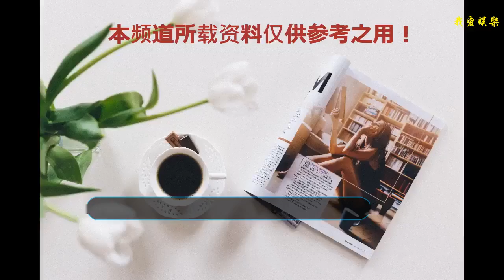娛樂圈最可怕的合影：我已長大，你卻沒老，真是神奇的歲月啊！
導語：娛樂圈最可怕的合影：我已長大，你卻沒老，真是神奇的歲月啊！
    娛樂圈可以說是靠臉吃飯的地方，所以很多人都特別注重保養的，不想看上去很老，不過也有些可以說是沒什么變化，今天就來看看圈里的一些合影，有的人已經長大了，有的人還年輕，真是讓人覺得很神奇。
    要說起不老肯定會想到何老師，他真的是圈里面沒變化很明顯的一位，出道這么多年，沒看出來長相上有什么變化，有點成熟了這是應該的，很多人都是看著他的節目長大的，現在有的人已經結婚生子了，皮膚也多多少少有點衰老了，可是他的容貌還是沒有什么改變。很小的時候張藝興就參加了電視臺的節目，還和何老師很熟悉。
    現在張藝興已經挺火的了，還到了被大家催著結婚的年紀，何老師看上去還是沒有什么變化， 在圈里面的地位也是與日俱增，真是感嘆歲月的偏心。
    釋小龍在很小的時候就出來拍電影了，很多人都是看著她長大的，他從小就學武，很多電影中小孩子的角色都是由他演的，那個時候真的長得非常可愛，尤其是小和尚的形象，一提起就能映入眼簾的感覺。
    現在長大了反而沒有小時候火了，還變胖了，通過鍛煉瘦了以后成為了一名帥哥，小時候還和成龍合照，被抱著，現在他長大了，成龍看上去還是當年的樣子，依舊為電影奮斗，很讓人尊敬。
    孫儷是一名很有實力的演員，選的劇本或者出演的電視劇都有一定的收視率保證，家庭也很幸福，在圈里的感情被大家羨慕，兩個人事業發展的都很好，為了兩個人的孩子和家庭，她故意減少了自己的工作量，小的時候作為舞蹈演員還和那英合照過。
    雖然說那英一直被很多人吐槽過人品的問題，但是她的容貌一直都沒有變，現在還比以前瘦了很多，看著兩個人的合影真是不得不說，歲月很神奇。
    曹駿很小的時候就出來演戲了，和釋小龍一樣的童星出身，演了很多比較經典的電視，也是通過小和尚的形象，深入人心，而且把角色演得很好，小的時候還和曹穎合作過，現在曹穎比較少的出現在公眾的視野里，不過偶爾出現一次還是很年輕。
    現在曹駿都有了自己的另一半，而當年合作的明星還是沒什么容貌上的變化，只能說，歲月忘記了在他們身上留下痕跡。